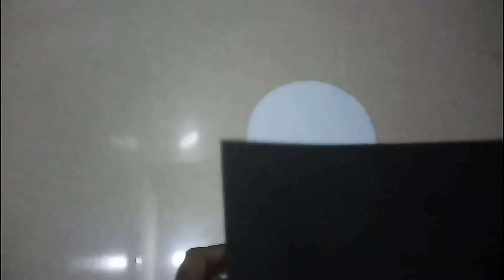DIY - Angry Birds Room Decor ( Super easy ) Recycle your old CDs | Craft World DIY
Hey Everyone ! Today I am going to share with you guys some cheap and easy ways to decorate your room with DIY - Angry Birds Room Decor.

Materials : old CD old gel pen procircle felt sheets hot glue elastic band sharpie permanent marker forceps scissors